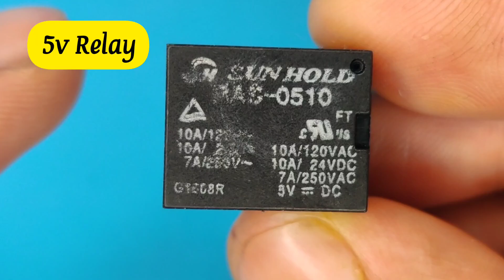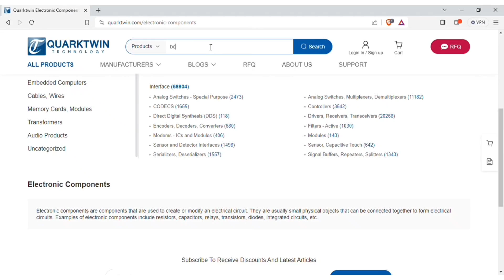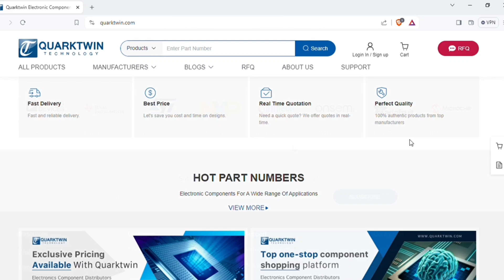IR Receiver Remote control switch 220v ac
how to make Remote control switch
IR receiver remote controller
Remote controller
helpful electronic projects for beginners
electronics projects

1：Quarktwin is an Independent distributor of electronic components.
2: Have over 2300 qualified suppliers.
3: Provide over 1million SKUs.
4: Fast delivery